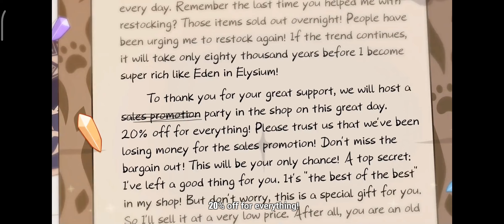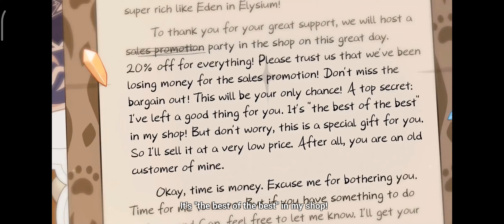A Letter From Pardofelis - Happy Birthday Pardofelis !!! [ Honkai Impact 3]